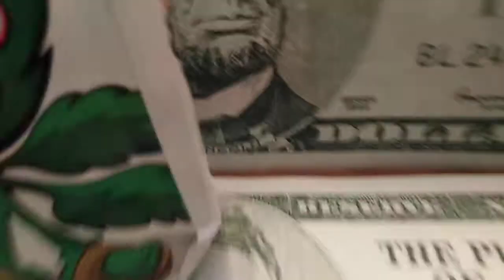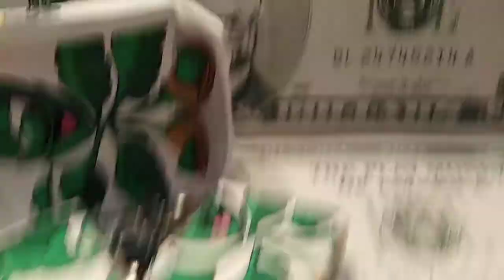triplez the zombie original 📦💵